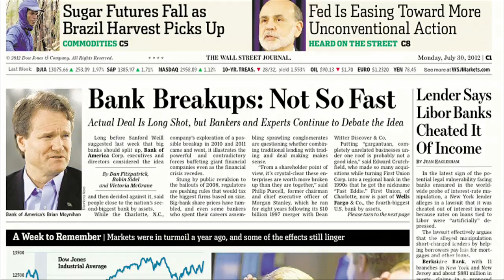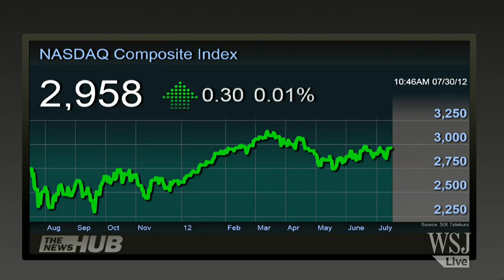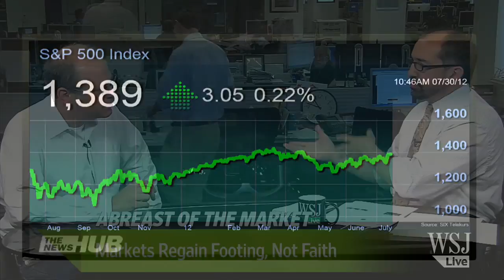Markets Regain Footing, But Not Faith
A year after debt-ceiling crisis, stocks have recovered but confidence in policy makers is still damaged, Tom Lauricella reports on Markets Hub. Photo: Getty Images.